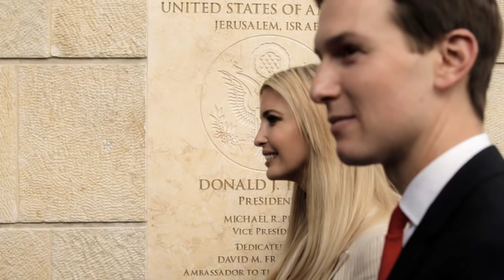Kushner'in gizli planı ne ?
"Kushner, Türkiye’yi de kapsayan ziyaret turunda ayrıca Birleşik Arap Emirlikleri, Umman, Suudi Arabistan ve Katar’da temaslar yapıyor. yanında da ABD’nin Ortadoğu Temsilcisi Jason Greennblatt ve İran İşleri Temsilcisi Brian Hook da var. Peki amacı ne? "